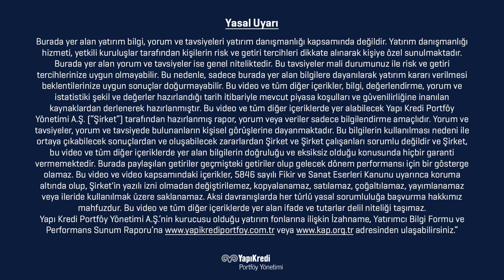Merkez Bankası Kararı Sonrası Beklentiler! | 25 Kasım 2024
Yapı Kredi Portföy, Yatırım, Kantitatif Analiz ve Araştırma Bölüm Müdürü Ozan Gökler haftanın makro verilerini değerlendirerek gelişmelerden bahsediyor.